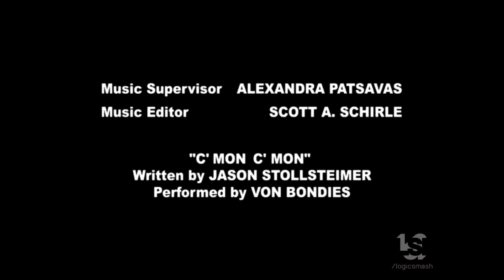The Cloudland Company/DreamWorks (2004)